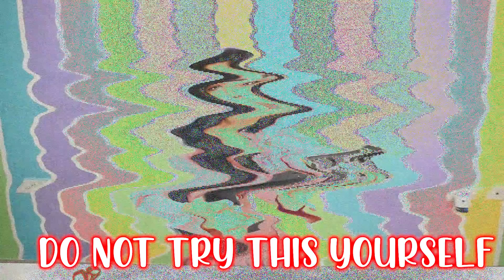I Tested TikTok LIFE HACKS to see if they work *Wow It Works*🤩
I Tested Viral LIFE HACKS to see if they work *Wow It Works*🤩